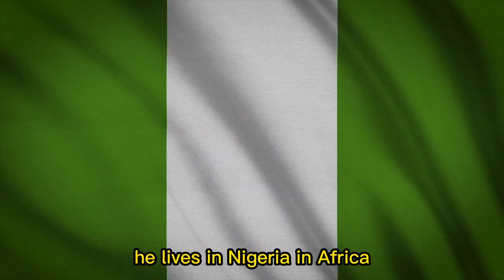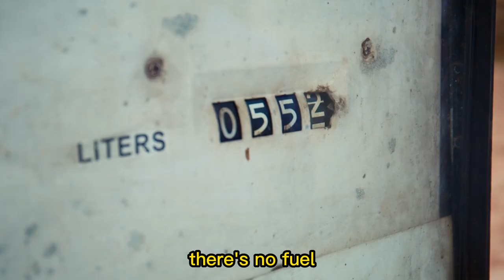10 Minutes: Be FREE from Depression, Anxiety & Fear NOW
Get rid of fear, anxiety, and depression in under 10 minutes

Podcasts

depression,
anxiety
severe depression
psychological disorders
psychotic depression
postpartum depression symptoms
meditation for anxiety
ocd treatment
depression and anxiety
anxiety treatment
postpartum psychosis
types of depression
anxiety disorder symptoms
major depressive disorder symptoms
high functioning depression